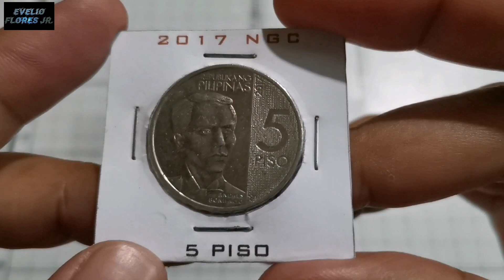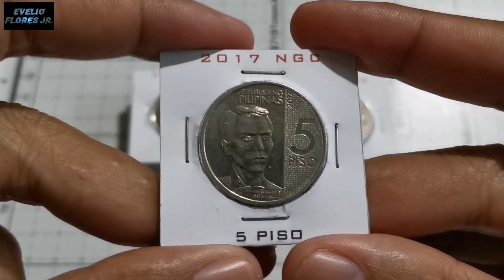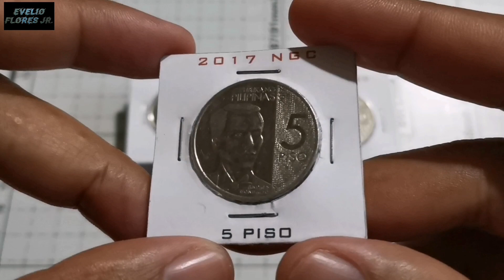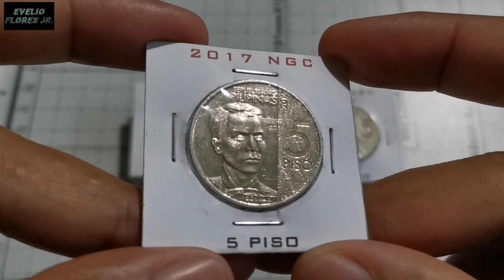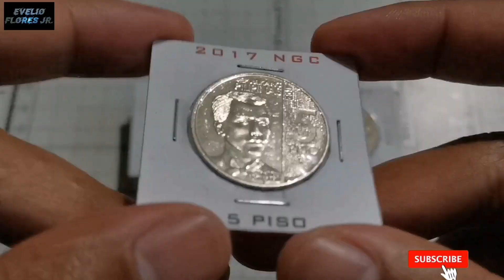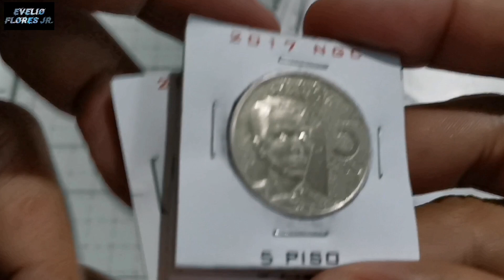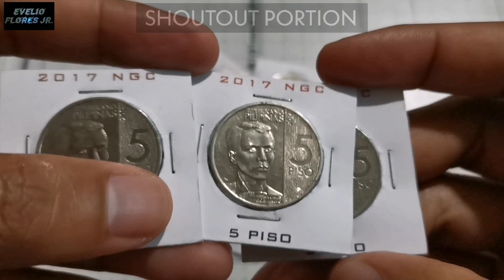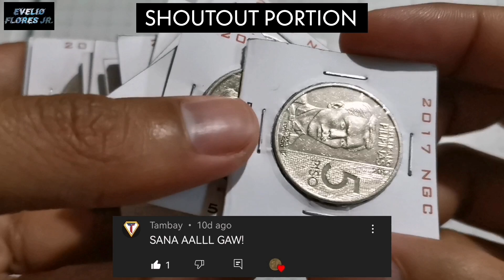2017 5 PISO NGC | NICKEL PLATED STEEL | CURRENT PERCENTAGE AND NUMISTA PRICE UPDATE | KAALAMAN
VLOG TITLE: 2017 5 PISO NGC | NICKEL PLATED STEEL | CURRENT PERCENTAGE AND NUMISTA PRICE UPDATE | KAALAMAN

- In this video I talked about the 2017 5 Piso NGC series coin. I talked about its obverse and reverse, and the current percentage of this mint year. Do you wanna know if this mint year is already semi hard to find and has a collector's value? Find out in this video. Happy hunting everyone.